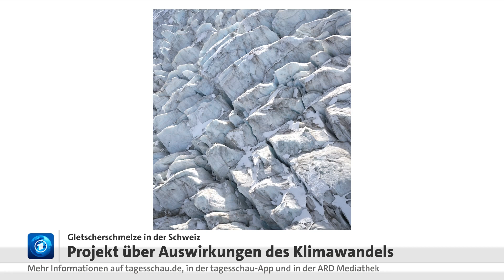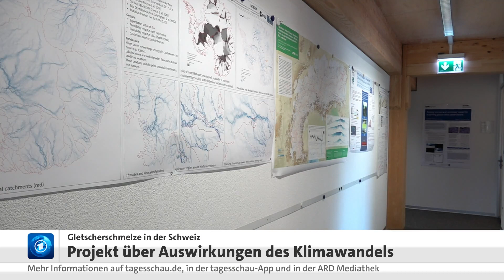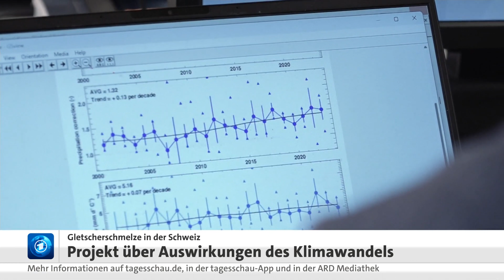Schweizer Gletscher schmelzen immer schneller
Die Gletscher in der Schweiz haben innerhalb von nur zwei Jahren so viel Eis verloren wie von 1960 bis 1990 insgesamt. Der Fotograf Jürg Kaufmann hat es sich zur Aufgabe gemacht, diesen dramatischen Wandel im Bild festzuhalten. Bei seinem neuesten Projekt soll zehn Jahre lang von einem festen Punkt aus alle 30 Minuten derselbe Gletscher abgelichtet und so die Auswirkungen des Klimawandels fotografisch festgehalten werden.